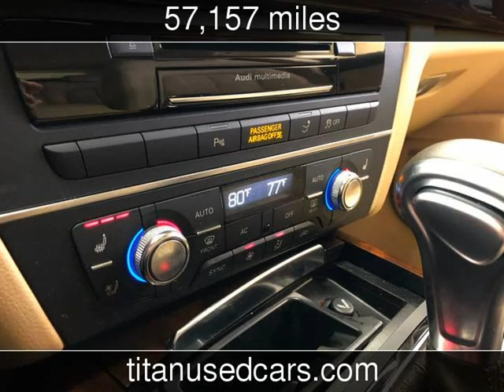2012 Audi A7 3.0 Prestige Used Cars - Worth,IL - 2019-12-23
See more details about this used car This 2012 Audi A7 3.0 Prestige with 57,157 miles is for sale at Titan Auto Sales.